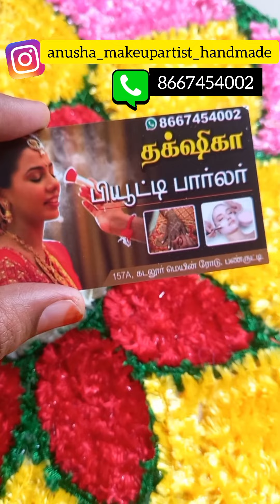💯 % natural rose milk 😍